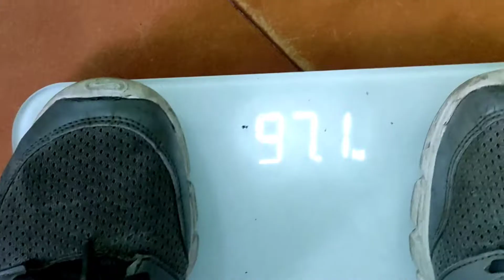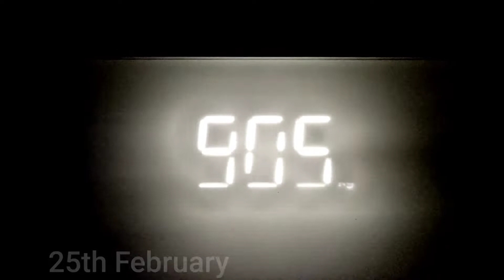ഏങ്ങനെ | How to WEIGHT LOSE IN ONE MOTH | എന്ത് ഞാൻ കഴിച്ചു | What i eat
ഏങ്ങനെ | How to WEIGHT LOSE IN ONE MOTH | എന്ത് ഞാൻ കഴിച്ചു |     What i eat | WEIGHT LOSS TIPS

Purpose of this vedio is like a motivation##
for those who faces the obesity#overweight
how to eat food in our weight lose month

എന്ത് ഞാൻ കഴിച്ചു

DAY|| IN MY
HEALTHY Life

എന്ത്? What i eat in A DAY| IN MY HEALTHY Life! one day meal plan!

Fat Fit Challenge by vishnu#

💪🏿BEFORE YOU QUIT THINK ABOUT WHY YOU STARTED💪🏿

By

Vishnu V S